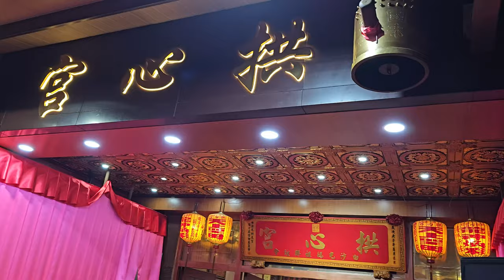【入廟完整影片】~113新北拱心宮白沙屯媽祖謁祖進香回鑾遊庄遶境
(0:00)白沙屯五雲宮-拔少爺 聖駕
【三重埔代天府 慶贊 新北拱心宮】
(1:36)三重埔代天府-路關頭,頭旗西燈
(2:25)大溪琴書堂-北管＆台北鎮國宮-神將團
(4:33)三重埔代天府-涼傘＆蘇府王爺 聖駕
(13:18)三重埔代天府-壓帆
(13:38)蘆洲新建信-鼓亭車
(13:59)列位尊神 聖駕 花轎車
(14:35)新北拱心宮-報馬仔
(16:22)新北拱心宮-小轎(中壇元帥 聖駕)
(17:00)新北拱心宮-鮮花頭旗車
(17:38)新北拱心宮-頭旗紗燈＆三十六執士團
(20:10)台北碧樂社-北管＆新北拱心宮-神將團
(21:48)新北拱心宮-白沙屯媽祖 聖駕
(27:34)新北拱心宮-涼傘＆天上聖母(大媽) 聖駕
(36:12)台北龍義會舘-醒獅團
(41:58)新北拱心宮-眾人員 團拜
(43:30)台北龍義會舘-戰鼓團
(47:00)台北慶和舘-太鼓